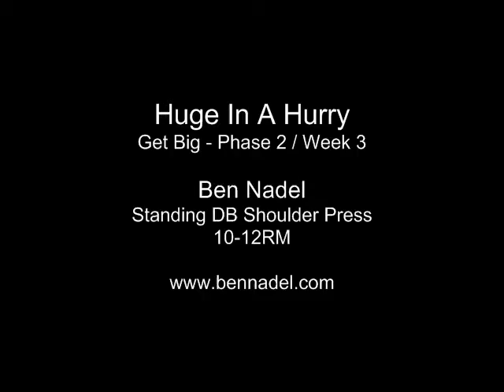Huge In A Hurry - Get Big - Phase 2 / Week 3 - Standing DB Shoulder Press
Ben Nadel performing standing DB shoulder press Chad Waterbury's Huge In A Hurry program. 55 x 9.